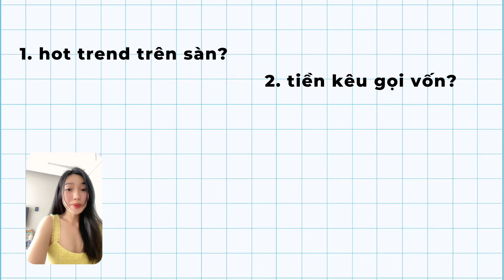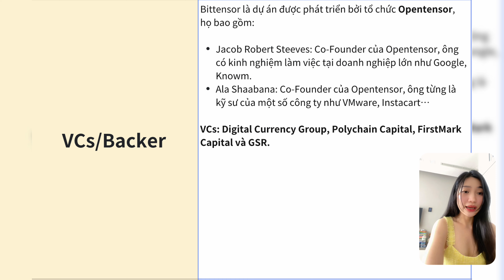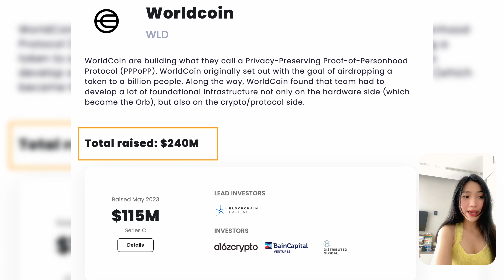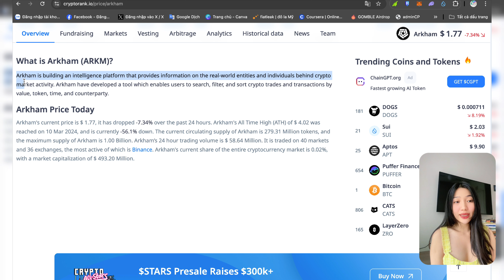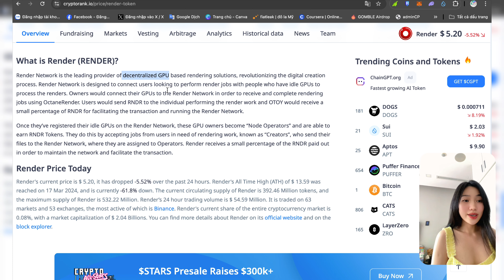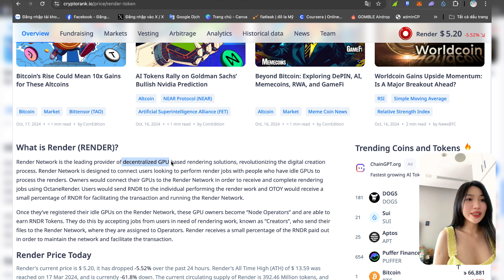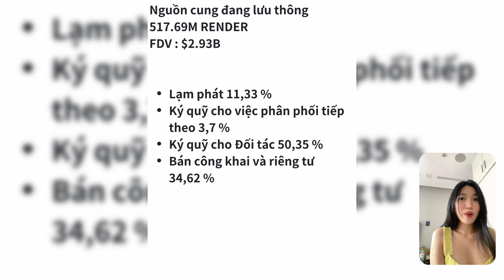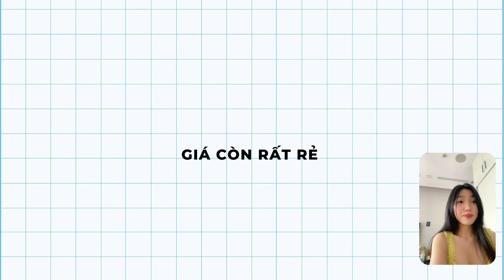Đón đầu 5 dự án mảng AI có tiềm năng bùng nổ Siêu Khủng?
Trillion Hubz
✅ Kênh thông tin Crypto Siêu Dễ Hiểu đến nỗi Ông của bạn cũng hiểu được.
✅ Nơi tổng hợp các Tips crypto hay Kinh Nghiệm thực chiến nhất!

🔰LƯU Ý
- Thị trường crypto có nhiều rủi ro nên bạn cần tìm hiểu kỹ trước khi đầu tư, hãy chịu trách nhiệm với quyết định của mình.
- Tất cả thông tin chia sẻ dựa trên kinh nghiệm của các thành viên team và không phải lời khuyên đầu tư. NFA